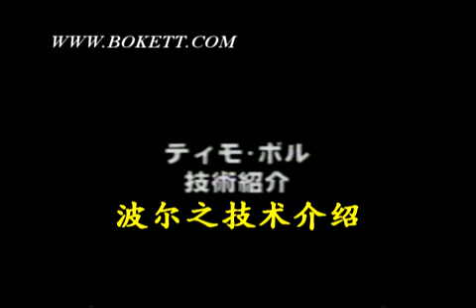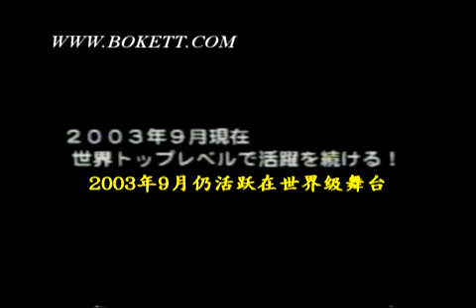波爾教學片 Timo Boll Instructional